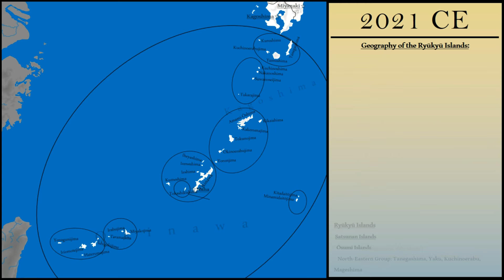The History of Ryūkyū Islands (32000 BCE (950 CE) - 2021 CE) in NEW STYLE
Time codes:
 00:00 - Intro
 00:14 - Prehistoric Ryūkyū
 00:18 - Okinawa midden culture
 00:21 - Gusuku Period
 01:10 - Semi-legendary Shunten dynasty
 01:27 - Semi-legendary Eiso dynasty
 01:43 - Sanzan Period
 02:15 - United Ryūkyū (First Shō dynasty)
 02:23 - United Ryūkyū (Second Shō dynasty)
 03:00 - Ryūkyū Kingdom under Japanese suzerainty
 04:09 - Okinawa Prefecture
 04:31 - American administration of the Ryūkyū Islands
 04:42 - Okinawa Prefecture
 04:56 - Administrative division of the Okinawa Prefecture
 05:30 - The spread of the Ryūkyūan languages
 05:46 - Map of the Ryūkyū Islands
 06:20 - The end

 1. Red Turban Rebellion
 2. Miyazaki Prefecture